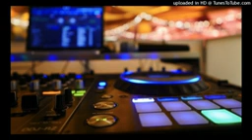21 March 2023